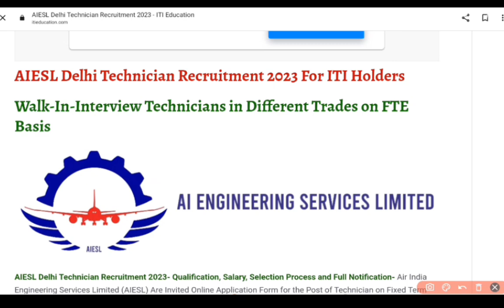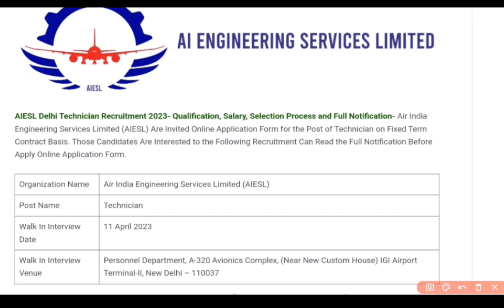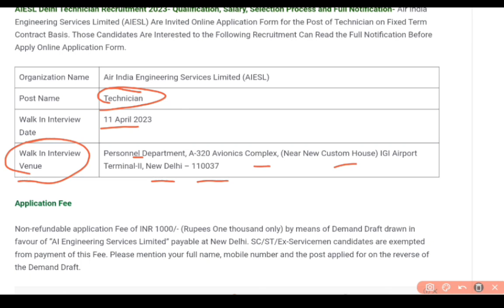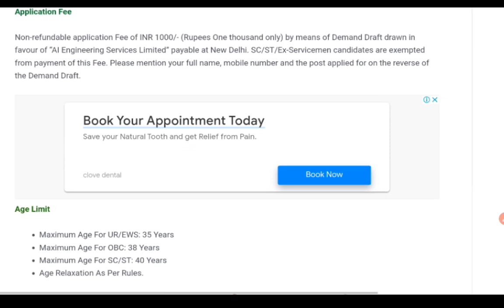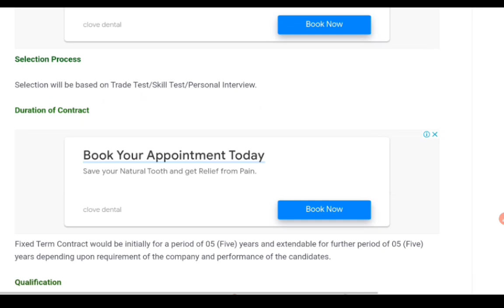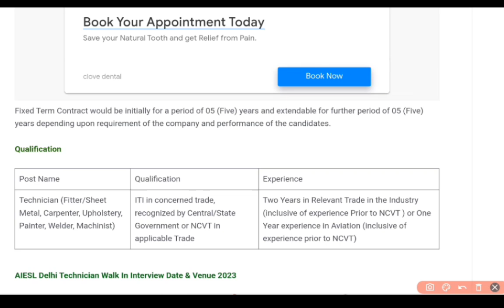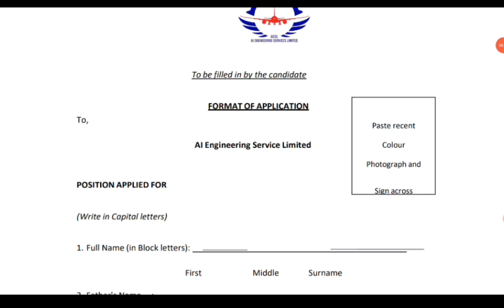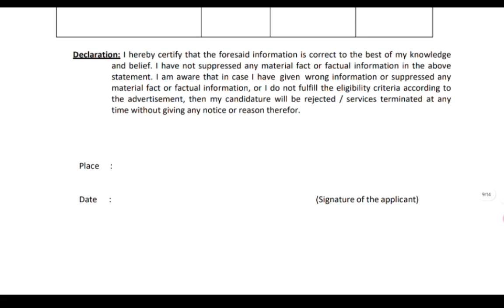AIESL Delhi Technician Recruitment 2023 For ITI Holders // Air India Engineering Services Limited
Air India Engineering Services Limited

AIESL Delhi Technician Walk In Interview Date & Venue 2023

11 April 2023 at 09:30 AM
Personnel Department, A-320 Avionics Complex, (Near New Custom House) IGI Airport Terminal-II, New Delhi – 110037

aisel job
aisel job 2023
aisel parmanent job
aisel parmanent job 2023

maruti suzuki 2023
maruti suzukicampus
aisel job iti
aisel iti job
maruti suzukicampus placement
suzuki motor2023

Akshyapatra Foundation Virindavan